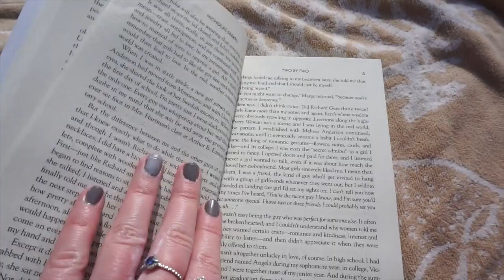LIFE UPDATE: college plans, study abroad?, friendships, career goals, post grad plans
I hope you guys are okay with this video! with daily uploads I am having to get really creative on video styles and topics as vlogging every day is hard

I am going to do a complete vlog of this trip at the end of the week so I am really excited for that!

love u guys a lot - this video was yesterdays video but it took 12 hours to process! disappointed that I didn't get up a video yesterday but my views have been down anyways & life happens so here is day 12/31!!

1362

timestamp:

ABOUT ME -
age?  20
from?  falmouth, ma (cape cod)
college?  bryant university
year?  sophomore
major?  entrepreneurship & digital marketing
passions?  meeting ppl, travel, personal development
fav workouts?  soulcycle, barre, pilates, running
career goal?  investor/business consultant & content creator
book recommendation? Summer of ‘69 by Elin Hilderbrand
podcast recommendation?  the skinny confidential him & her podcast
current location?  Jupiter, Florida